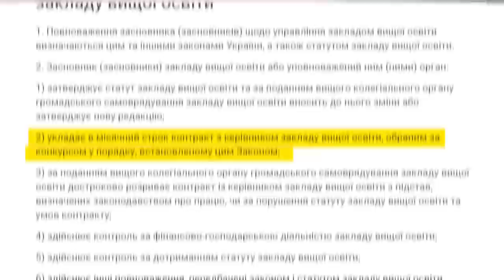Шкарлет хотів «пресанути» Могилянку, а вийшло навпаки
Я завжди казав, що студенти - то страшна сила. Зараз ми побачили це на прикладі ситуації навколо виборів президента Могилянки.

Що там відбулося? Чому злякався Шкарлет? І що треба робити студентам далі? Розповідаю у новому відео.